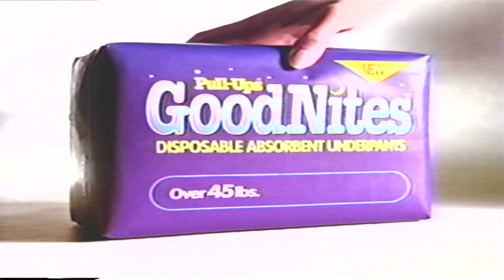GoodNites Launch Ad 15 Sec 5 17 1994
This is the original :15 second launch ad from the US launch of GoodNites.